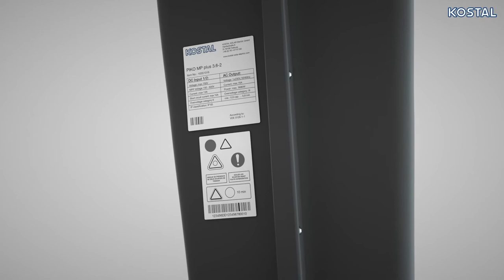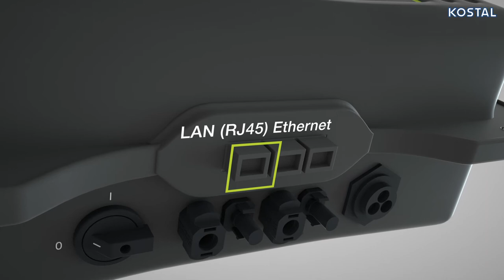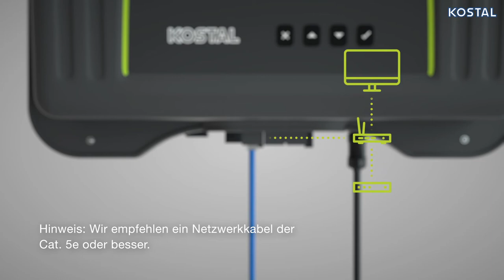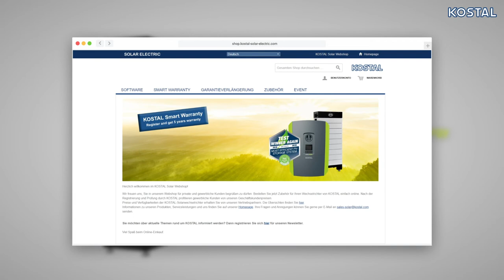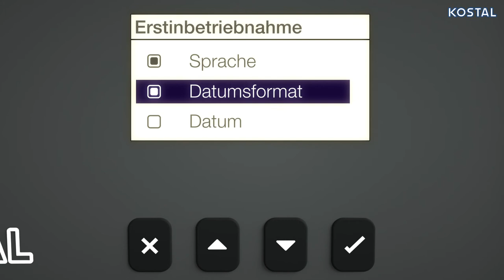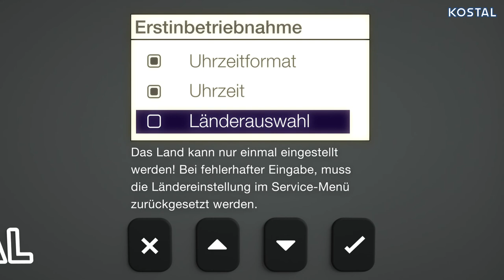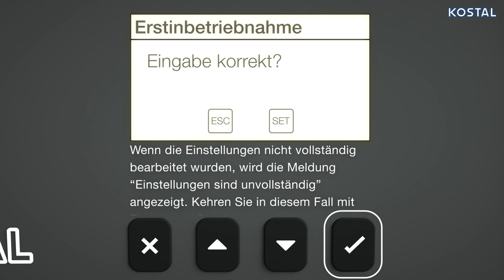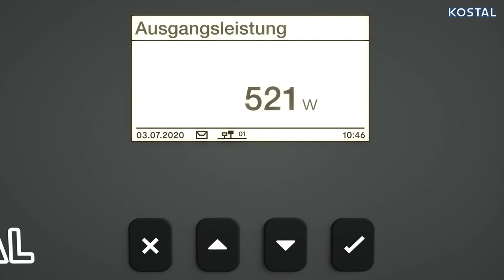PIKO MP plus: Installation und Inbetriebnahme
Wir zeigen Ihnen, wie Sie den einphasigen Wechselrichter "PIKO MP plus" von KOSTAL installieren und in Betrieb nehmen.

Let’s connect!

0:00 Intro
0:24 Lieferumfang
0:42 Anschlüsse / Schnittstellen
2:19 Wandmontage
2:55 Anschließen des AC Kabels
3:17 Verbinden des Wechselrichters
3:27 Internetverbindung einrichten
3:49 Installation Kostal Smart Energy Meter
4:11 Batterieanschluss
4:36 Inbetriebnahme
8:41 Einbindung ins Kostal Solar Portal / Lokales Netzwerk
9:36 Outro